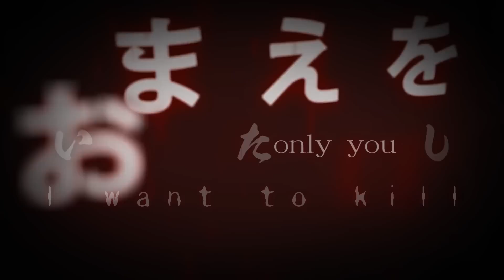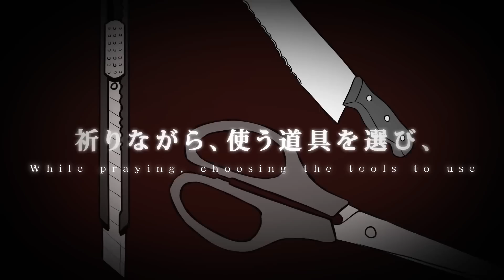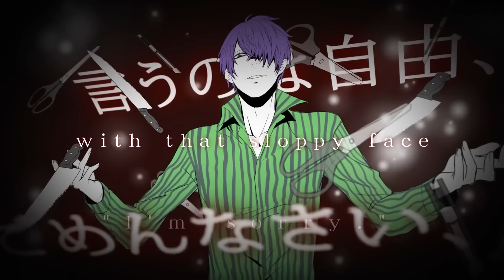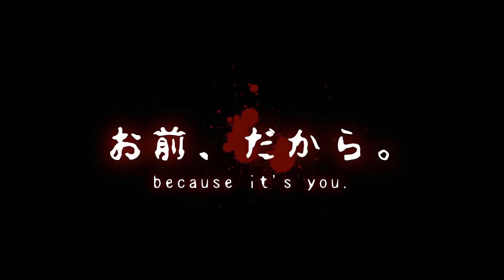ごめんなさいを言えるかな (I wonder if you'll say you're sorry) － kagamine len / vocaloid 3 cover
Original:
マチゲリータ ft. GUMI